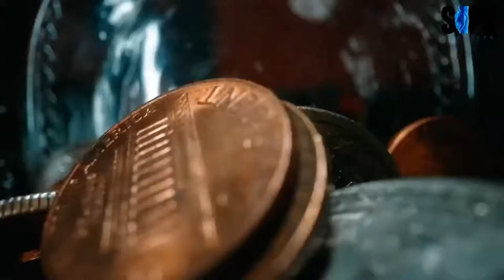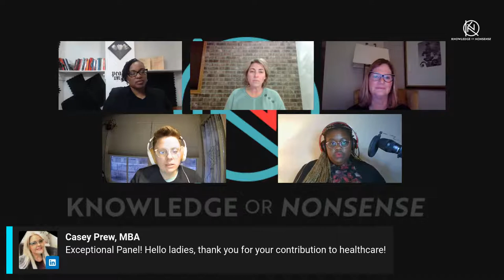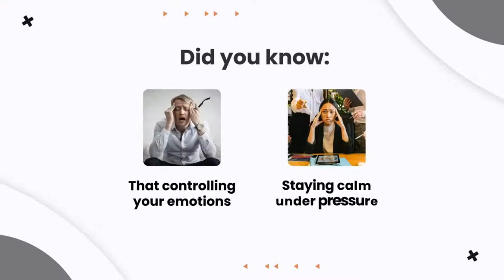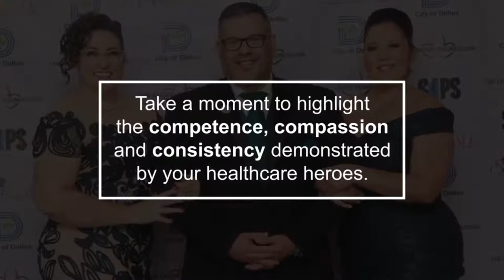Customer Service and SPD: Knowledge or Nonsense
Women's Month Continues! HerStory and CSPD-Story in the Making!  Let's GOOO! This segment takes a focused look on customer service in SPD-what it is, what it isn't and how do we manage our various customer's expectations?
When is it okay to speak up, and what is a way (or two) to communicate appropriately when our customer's UNREALISTIC expectations?

Join our Guest Host Courtney. Mace-Davis with featured panelists Candice Kaufmann of Colorado, and Marilyn Burns of MMBG Consulting as they share proven tips that navigate the tenets and customer service expectations that are met on a daily basis.

Knowledge or Nonsense is a 'nuts and bolts' discussion of information that serves not only the sterilization audience, but also the general public as we navigate through, and transition within our professional and personal lives. The audience will benefit from our ability to make leadership, success principles, regulatory language, sterilization, and infection control measures "plain" by translating industry jargon into daily language and actionable steps. Steps that not only include our communities, but CONSIDER our communities.